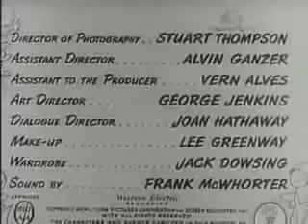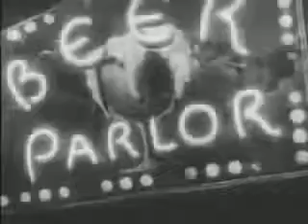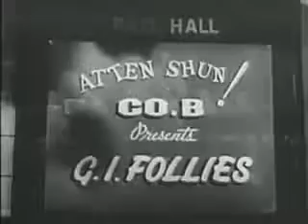At War With The Army - Dean Martin and Jerry Lewis - Full Movie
Dean Martin and Jerry Lewis' first starring vehicle boosted them to instant fame. Jerry is a not-cut-out-for-the-army private who helps womanizing sergeant Dean Martin iron out some of the wrinkles in his love life.